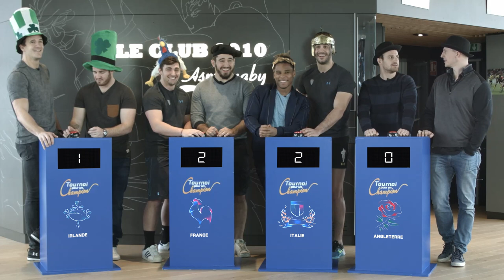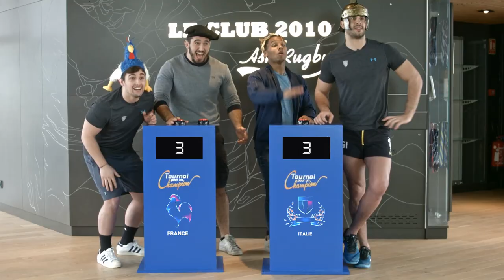Tournoi pour un champion - Phases Finales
Vous êtes nombreux à voir gagner l'Irlande comme lors du vrai Tournoi 2018, notre jeu verra-t-il triompher un vainqueur différent ? La réponse tout de suite...